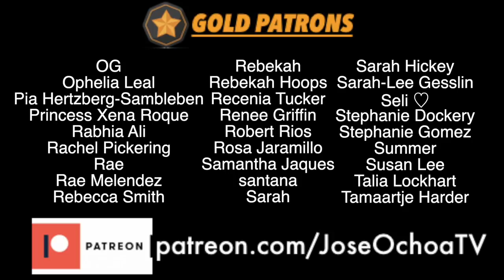BTS BUTTER MV REACTION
BTS Update | BTS Butter MV Reaction Theory Explained
BTS (방탄소년단) 'Butter' Official MV Lyrics Review

Hey everyone, I’m back with another BTS reaction video. Today we’re reacting to BTS’ Butter MV! I'm done! RM, Jin, Suga, J-hope, Jimin, V and Jungkook have killed me!